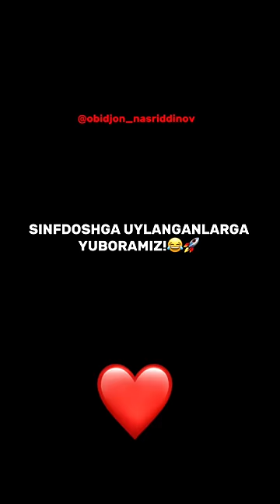SINFDOSHGA UYLANGANINGDA 8-qism!👌😂